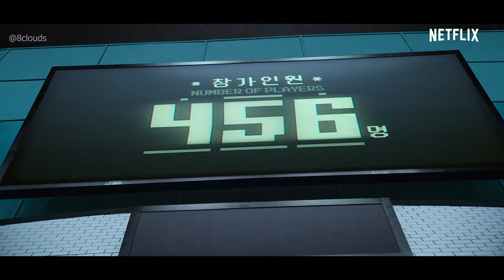Infinity - Jaymes Young || Squid Game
Do you still trust people !?

MV streaming: SQUID GAME

EARN MONEY FROM DAMAN GAME APP!!! GENUINE APP!

APP LINK!!!👇🏻

HOW TO OPEN ACC IN DAMAN👇🏻

Korean Netflix series: squid game
Edited by : 8clouds
HD - is better N 4k is tooo Better